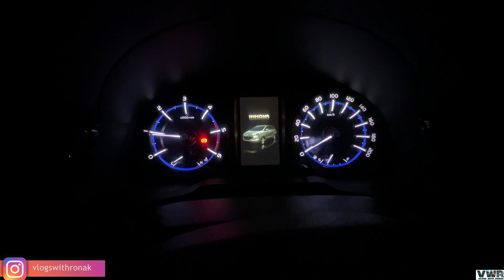WIFEY👩🏻ne Life ka Most Difficult Question puch Liya🫠| VWR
Vlog 6(2023)
WIFEY👩🏻ne Life ka Most Difficult Question puch Liya🫠

1} Seatbelt buckle

2} Innova Crysta Silicon Remote Cover

3} STP Diesel Fuel Treatment and Injector Cleaner

4} STP Diesel Fuel Treatment 236ml (Pack of : 12)

5} Techlife Fully Flexible Foldable Octopus Tripod Stand for DSLR and Mobile Phones -with 360° Rotating Ball Head + Universal Mobile Holder

6} Boya BY-MM1+ Super-Cardioid Shotgun Microphone with Real Time Monitoring Compatible with iPhone/Andoid Smartphones, DSLR Cameras Camcorders for Live Streaming Audio Recording

7} Transcend 32GB Drive Pro 520 Car Video Recorder with Suction Mount

8} HitTime Durable Pad Cushion Cover Leather Car SUV Center Box Armrest Console Soft Beige

9} SanDisk Cruzer Blade 32GB USB Flash Drive

10} Transcend DP550 Dashcam Surveillance Camera, Black

11} GoPro AABAT-001-EU Rechargeable Battery for HERO7 Black

12} CARCAT Ultrasound Rat Repellent for Automobiles - 2nd Gen - CARCAT-DUO- Ultrasound+Strobe LED -Made in India -Waterproof rat protection for car - Advanced rat repellent for car - protect car from rats with carcat rat repellent